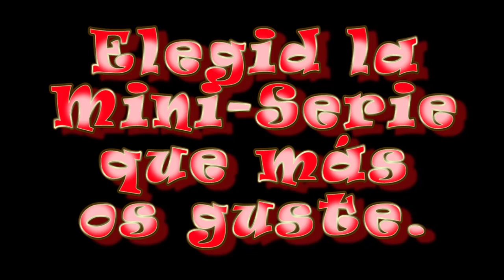ELIGE TU PELI DE GTA V